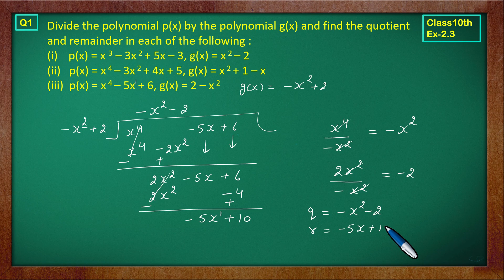Ex2.3 Q1 Class10 | Polynomials | Exercise 2.3 Q1 | NCERT | Class10 Ex 2.3 Q1 | Green Board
Chapter2 Class10 Math By Green Board | Exercise 2.3 q 1
Class 10 Math Polynomial | Green Board | Ex 2.3 Q1
Class 10 Ex 2.3 Q1 Math's | Polynomials | NCERT CBSE
Ex 2.3 Q1 | Class 10 Math Polynomial | Q1 Ex 2.3 Class 10 Math | Chapter2 Class 10 By Green Board
Ex2.3 Q1 Class 10 (Polynomial) NCERT Math
Class10 Ex2.3 Q1 | Polynomial Chapter2 | NCERT Math
Class 10th Ex2.3 Q 1 | Chapter2 Polynomial | Math's CBSE NCERT | Green Board Classes
Class-10 Ex2.3 Q1| Polynomial | NCERT Math |